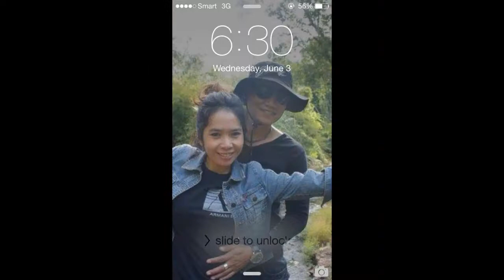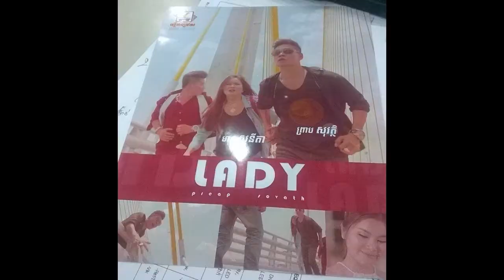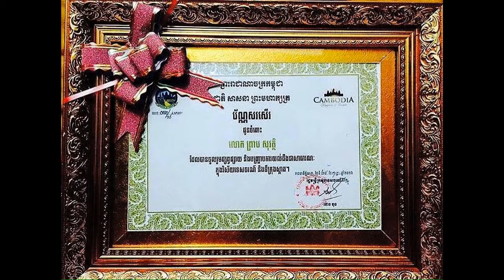រូបភាពថ្មីចាស់ លោក ព្រាប សុវត្ថិ Preap Sovath Old-New Photos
Preap Sovath ស្រឡាញ់ធម្មតាតែឈឺធ្ងន់ធ្ងរ /ចង់ឈប់ស្រឡាញ់អ្នកណាហើយ រូបភាពថ្មីចាស់ លោក ព្រាប សុវត្ថិ Preap Sovath Old-New Photos